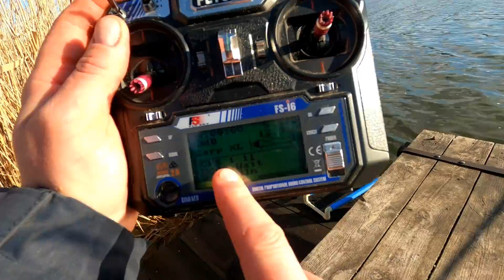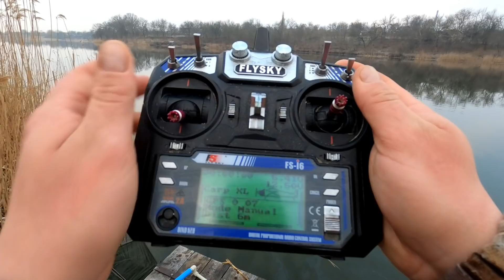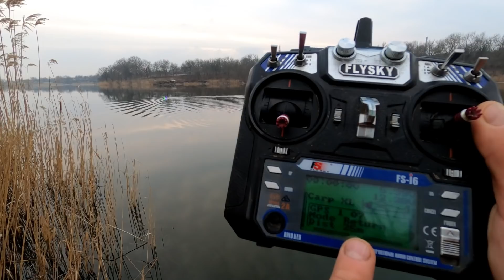Пошла жара!!! Первые карпы 2021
ОТКРЫТИЕ Весна 2021 по карпу.
Выехал на Короткую сессию на карпа.
Получил 4 поклёвки 3 реализованы.
Рыбалка УДАЛАСЬ!!!